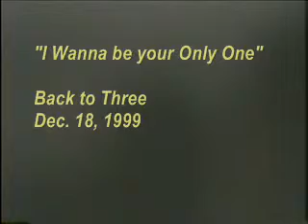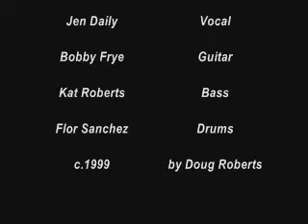Back to Three: "I wanna be your Only One"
Recorded live at The Great Scott (Spokane WA) Dec.18, 1999
Jen Daily, vocal
Bobby Frye, guitar
Kat Roberts, bass
Flor Sanchez, drums
c.1999 Doug Roberts